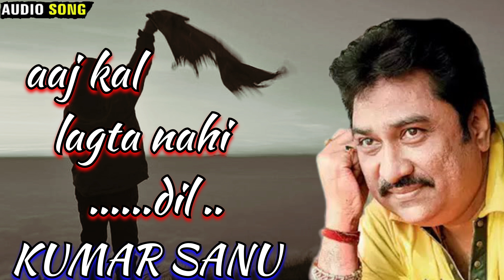aaj kal lagta nahi dil /shohrat 1996 / kumar sanu